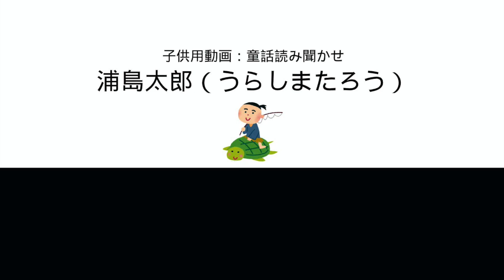子供用動画：童話読み聞かせ「浦島太郎（うらしまたろう）」Japanese fairy tales [Taro Urashima].（字幕付き japanese subtitle）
This movie is for children to read videos. I made it because there were many requests from acquaintances. The contents are mainly Japanese fairy tales.
お子様向けの童話読み聞かせシリーズ。知人からの要望が多かったので作成しました。内容は日本の童話を中心にあつめてみました。
お子様用に。おやすみ前などに聞かせてあげてください。

※Subtitles in Japanese are set. It is also possible to translate and display in the language of your country.

「浦島太郎（うらしまたろう）」Japanese fairy tales [Taro Urashima].（字幕付き japanese subtitle）